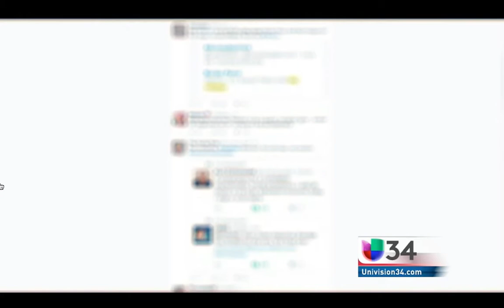Dra Licovich Univision 34 May 22 2017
Dra Licovich Univision 34 Noticias May 2017